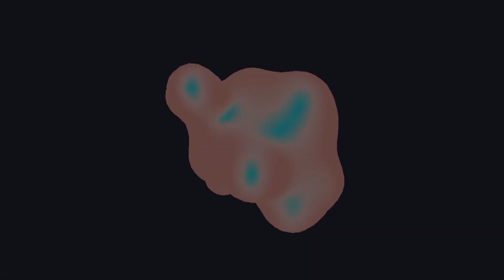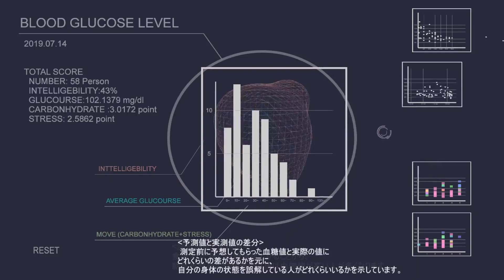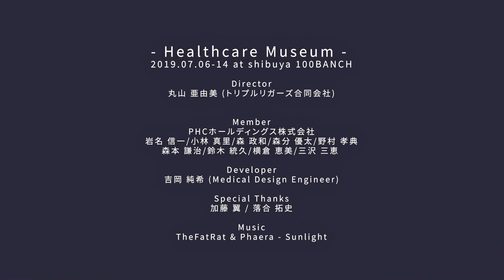Healthcare Museum 2019.07.06-14 at 100BANCH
- Healthcare Museum -
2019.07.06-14 at shibuya 100BANCH ナナナナ祭

Director
　丸山 亜由美 (トリプルリガーズ合同会社)

Member
　PHCホールディングス株式会社
　岩名 信一/小林 真里/森 政和/森分 優太/野村 孝典
森本 謙治/鈴木 統久/横倉 恵美/三沢 三恵

Developer
　吉岡 純希 (Medical Design Engineer)

Special Thanks
　加藤 翼 / 落合 拓史

Music
　TheFatRat & Phaera - Sunlight